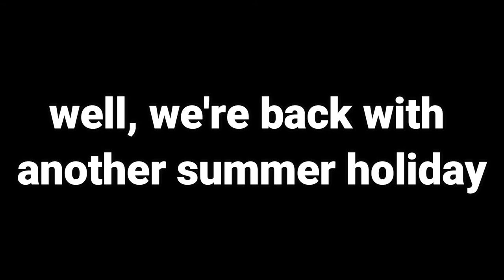We're back! Cya COVID. Hello COFFS HARBOUR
The fam is back. Alot has happened and alot has changed.